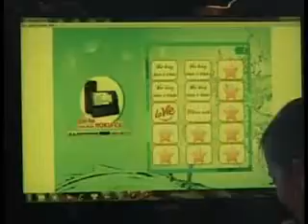Trải nghiệm vị của nước khoáng (216)